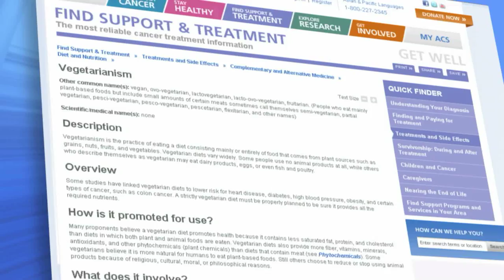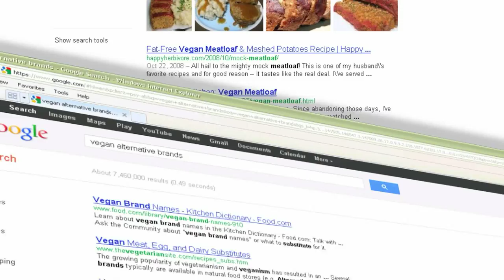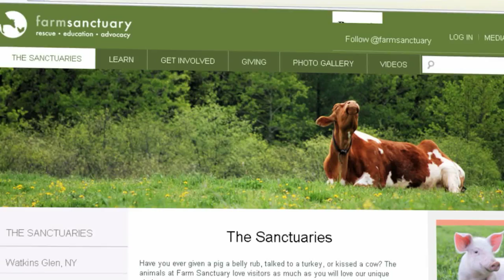Farm Sanctuary National Headquarters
Kindess, Compassion and Humanity Towards Farm Animals